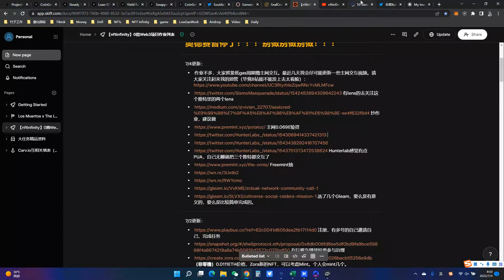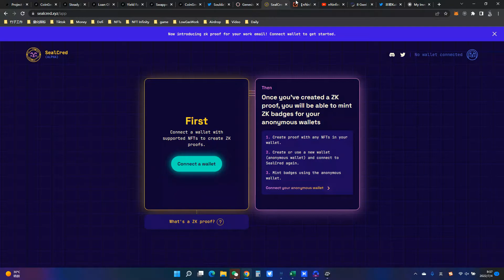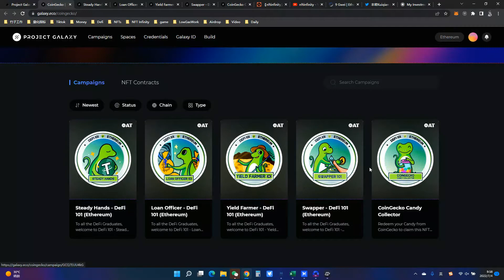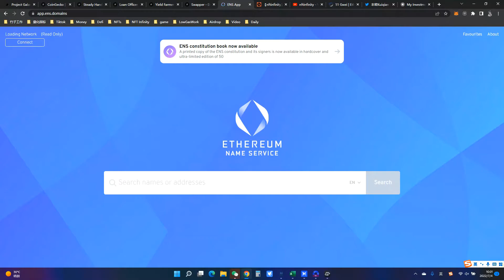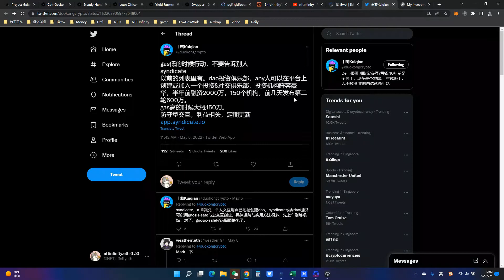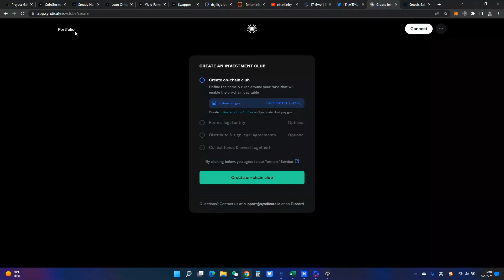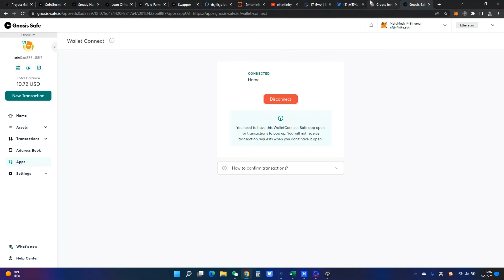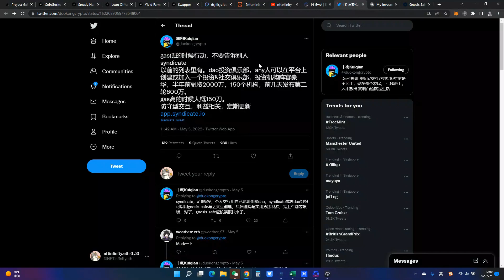【薅主网第一期】做个“正常”地址和DAO协议龙头Syndicate交互（粉丝福利）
请私信找我要Syndicate交互链接。
（理论上Syndicate邀请链接不能公开发布，只能私信发送，所以...哎...理论上你们可以去举报那些公开发syndicate链接的地址）
另：只有原来就加上我的微信的粉丝，我会退eth。

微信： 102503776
B站： NFT_Infinity

必备工具网站：

1. （币安，宇宙第一交易所，需要翻墙。不要用美国节点。

（FTX要翻，不要用美国节点）
特别注意：FTX人手必备，提ETH主链资产Gas超便宜，提Sol冲小图片超级快（千万不要用币安提Sol链资产），有外币卡可以用FTX出金！

3. （Wise。FTX可以直接提USD或者EUR到Wise。Wise可以转HKD到微信香港账户。香港微信可以结汇回国。用我的链接有600美金0手续费额度。

4. （指纹浏览器，考虑从1号到多号的小伙伴必备，本地切VPN然后开对应指纹窗口保证环境独立。